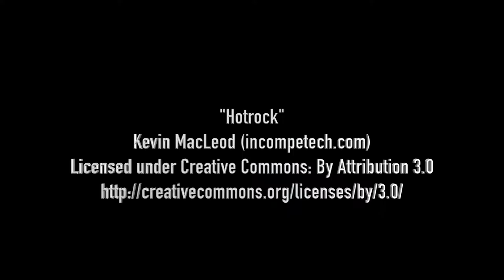Charlie Yates Goal No 1 v Pool AFC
Charlie makes it 2-0 to Rangers with a close range finish after a great cross by Ali Thompson